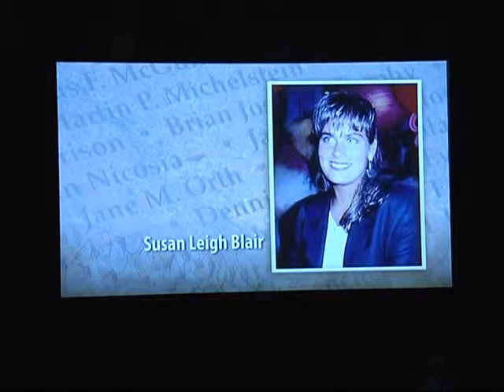Commemoration Observation & Sweeney Award for Civilian Bravery Presentation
Mayor Walsh attends the Commemoration Observation & Sweeney Award for Civilian Bravery Presentation.